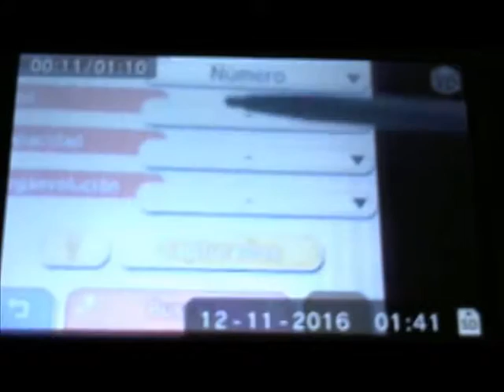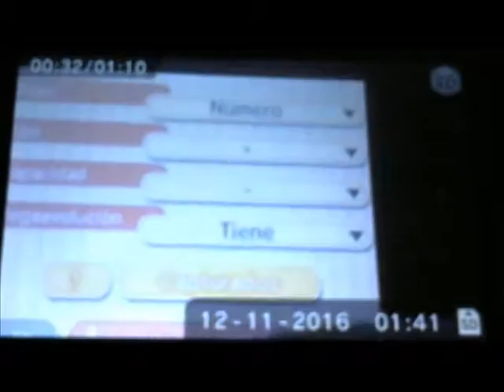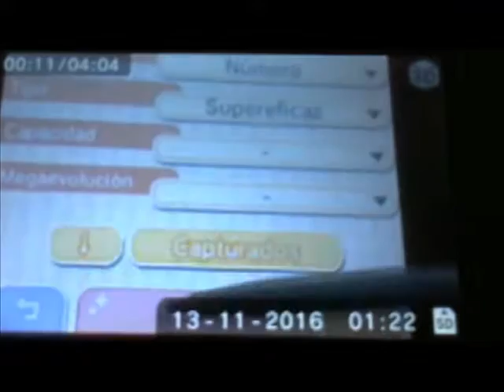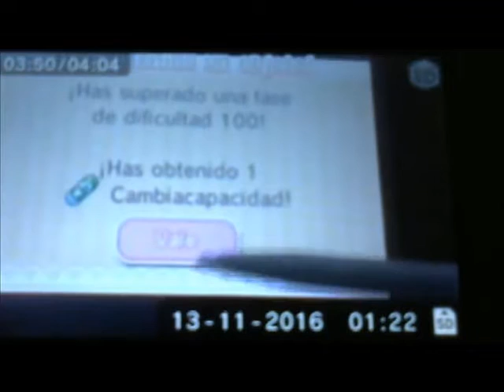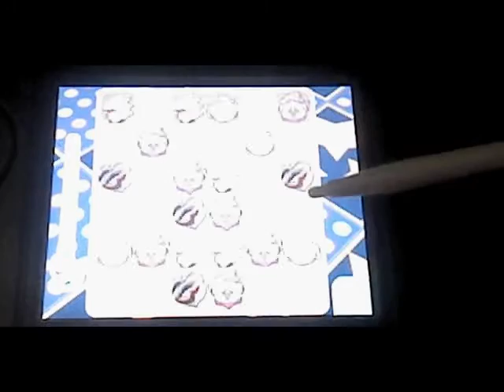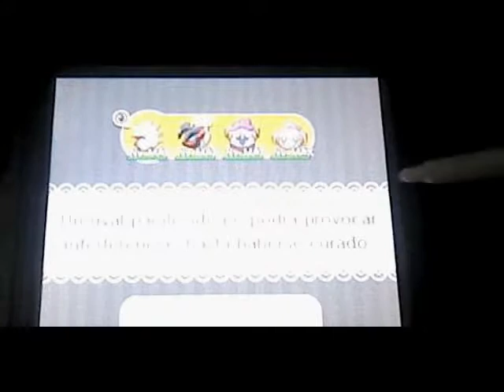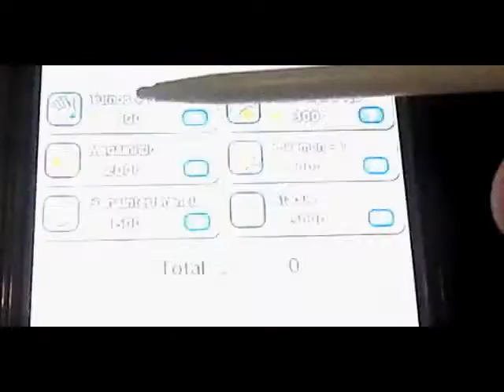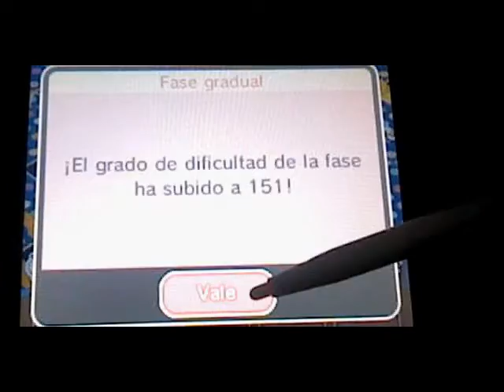PKMN Shuffle Narrado 149ª parte: Las Claves de Meloetta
En esta entrega, superamos las fases clave de la fase gradual de Meloetta. Superamos desde la fase 25 hasta la 150, donde conseguimos montones de objetos.